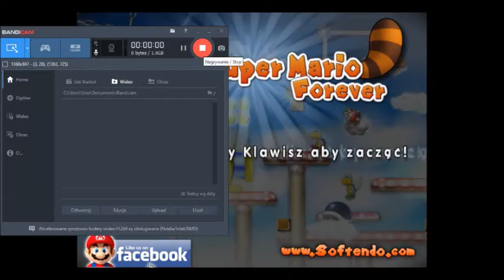New Super mario forever 2012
jak wam się spodobało to zostawcię łapkę w góre i suba